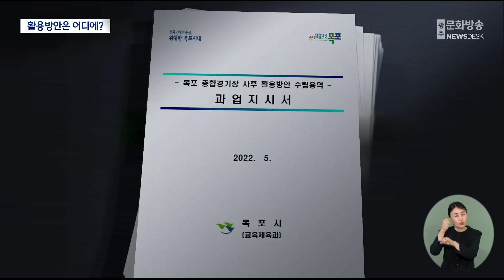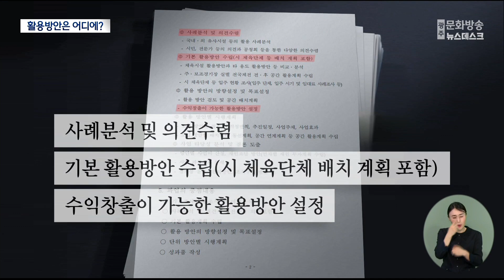첫 삽 뜬지 5년..아직도 활용방안 없는 목포 종합경기장 (뉴스데스크 2024.11.14 광주MBC)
(앵커)
지난해 전국체전을 개최한
목포시는 다양한 시설인프라를
남긴 것을 성과로 홍보해왔는데요.

천억 원을 넘게 들여 지어놓은
스포츠시설들은 정작 시민들에게는
접근조차 어려운 '그림의 떡'입니다.

혈세로 지은 체육시설을
어떻게 활용할 것인지 목포시는 방향조차
제대로 잡고 있지 못하고 있었습니다.

최다훈 기자가 취재했습니다.

(기자)
지난 2018년 4월 25일,
전국체전 유치를 확정 지은 목포시.

그 다음 해인 2019년 12월,
종합경기장 착공에 들어갔습니다.

총 8개 경기장을 개보수하고
2곳을 신축하는 대규모 사업.

1465억 원의 예산이 투입됐습니다.

하지만 이 과정에서
전국체전이 끝난 이후에 대한 생각은
빠져있었습니다.

목포시는 뒤늦게 거액이 투입되는
체육시설들의 활용방안을 찾겠다며
지난 2022년 5월,
외부에 연구용역 1건을 발주합니다.

'목포 종합경기장 사후 활용방안 수립용역'

국내외 체육시설의 활용 사례를 분석하고,
전국체전 이후 활용계획, 수익화 가능성 등에
대한 검토가 포함됐습니다.

당초 계획대로라면
8달 만인 2023년 2월, 전국체전 개최 전에
결과 보고가 이뤄져야 했습니다.

하지만 목포시가 잔금을 치르고
용역을 공식적으로 매듭지은 건,
계획보다 1년여 늦어진 올해 1월이었습니다.

"목포시는 수천만 원 예산을 쓰고
늑장 처리된 체육시설 사후활용방안을
아직까지도 공개하지 않고 있습니다."

* 박용식 의원
"내년 4월이면 전국단위 대회가 모두 끝납니다.
그런데 목포시는 아직까지도 그에 대한
준비도 안 하고 있다는 것이
너무 우려가 되는.."

올해 전국체전 개최지인 김해시가
설계 단계에서부터 생활밀착형 체육시설과
시립미술관 개관을 구상하고 있고,

진주시는 웨딩컨벤션으로 활용하며
임대수익까지 거둔 것과 대조적입니다.

* 최준규 / 한양대학교 스포츠마케팅센터 박사
"다목적 시설이기 때문에
사후 활용방안을 갖다가 미리 설계 이전부터
정해놓고 그다음에 계획을 세워놓고
그 수립한 계획에 맞춰서
설계까지 들어가는 것이.."

종합경기장 신설 공사를 시작한지
3년 후에야 사후관리 방안을
찾겠다고 나선 목포시.

대규모 체육시설에 대한 자랑이 무색하게
어떻게 활용할지도 모르고 있는 상황이
스포츠 도시를 표방하는 목포시의
현주소입니다.

MBC뉴스 최다훈입니다.